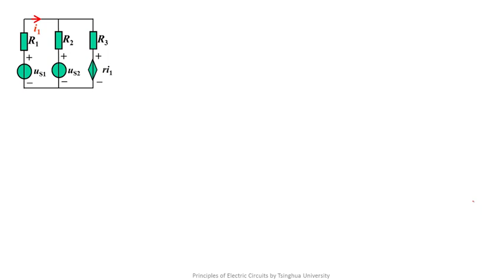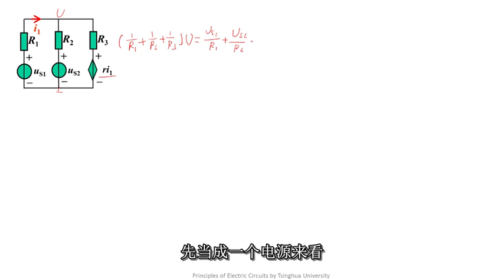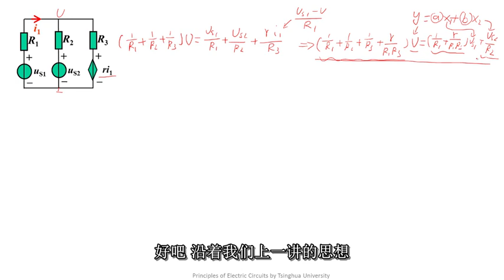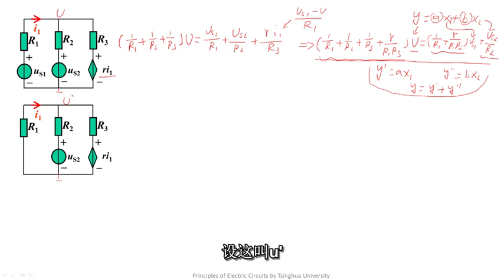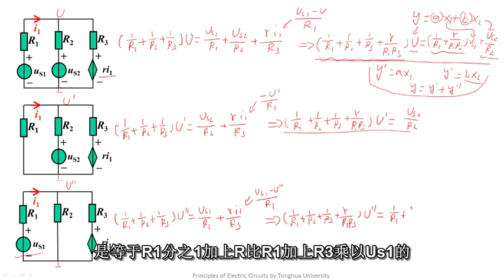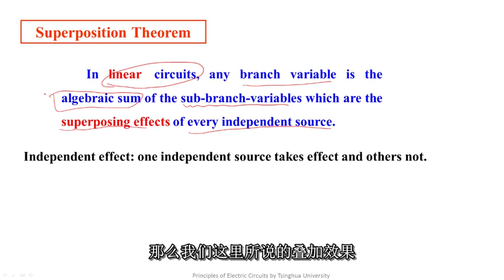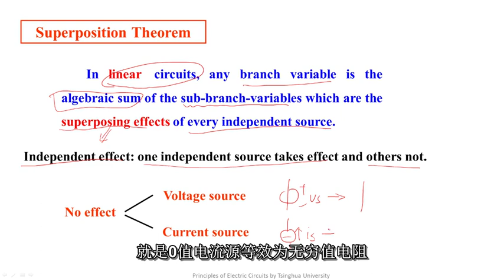第35讲 叠加定理 2高清版